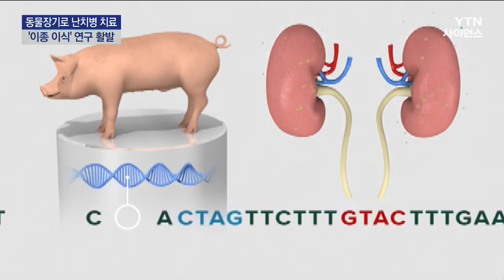돼지 장기를 사람에...이종 장기 이식 어려운 이유는? | 과학뉴스 24.05.20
동물의 장기를 사람에게 이식하는 '이종 이식' 연구는 거의 100년 넘게 진행돼왔습니다. 최근 들어서 성과가 나타나고 있지만, 완전한 성공까지는 아직 갈 길이 멀어 보입니다.

[기자]
다른 동물의 장기를 사람에게 이식하는 실험은 1900년대 초반부터 시작됐습니다.

주로 돼지나 원숭이의 장기를 이용했는데, 환자 대부분은 수술 후 몇 시간 만에 면역 거부반응이 일어나 사망했습니다.

거부반응을 없앨 수 있었던 건 2012년 개발된 크리스퍼-카스9 유전자 가위 덕분이었습니다.

미국 한 기업은 유전자 가위로 거부 반응 문제를 해결한 돼지를 생산하는 데 성공했습니다.

돼지 유전자 가운데 사람 면역계에서 거부 반응을 일으키는 유전자 세 개는 빼고, 사람 유전자 6개를 집어넣었습니다.

신체가 사람 장기로 인식해 공격하지 않게 만든 겁니다.

이렇게 만들어진 유전자편집 돼지의 심장은 2022년 1월 살아있는 사람에게 처음으로 이식됐습니다.

이식 초반에는 거부반응이 나타나지 않았지만, 결국, 이 환자는 수술 두 달 만에 사망했습니다.

유력한 사인은 돼지 레트로바이러스로, 수술 20일 후 환자의 몸에서 검출된 뒤 사망 전까지 수치가 상승한 겁니다.

이를 해결하기 위해 또 다른 회사는 유전자 가위로 돼지 레트로바이러스를 제거하는 기술을 개발했습니다.

이렇게 만들어진 유전자편집 돼지의 신장을 지난 3월 살아있는 사람에게 이식했지만, 환자는 두 달을 채 넘기지 못했습니다.

[마이크 커티스 / 이제네시스 CEO : 유전자 발현과 돼지 병원균, 감염, 질병 여부를 보는데, 감염이나 질병이 없었고, 병원균 검사 결과는 깨끗했습니다.]

면역 거부반응부터 치명적인 바이러스 문제까지 단계마다 새롭게 나타나는 문제로 아직 완전한 성공 사례가 나오지 않은 이종 이식!

전문가들은 최근 몇 년 사이 이종이식 관련 연구가 빠르게 발전한 만큼 임상 연구 규모를 늘려야 한다고 강조했습니다.

YTN 사이언스 최소라입니다.